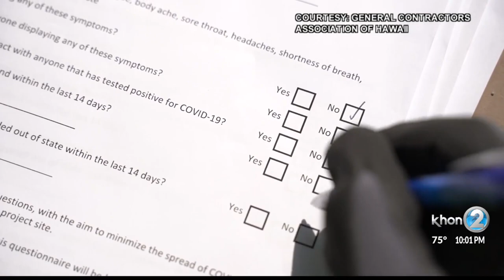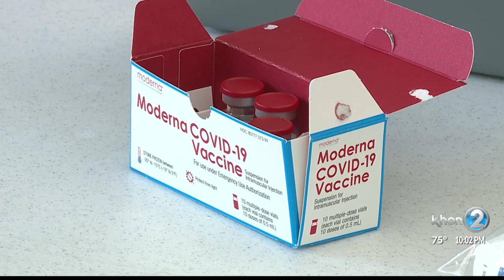COVID clusters linked to construction sites